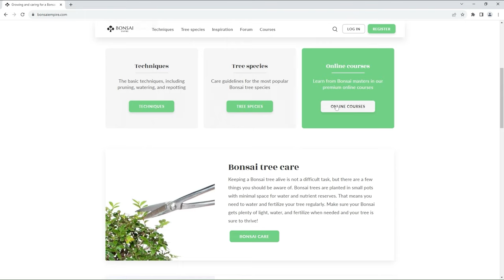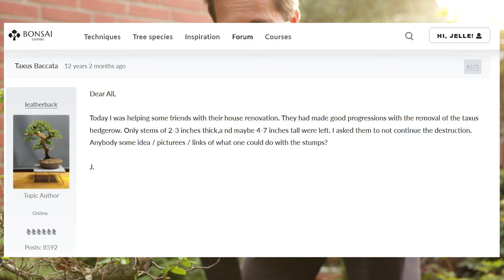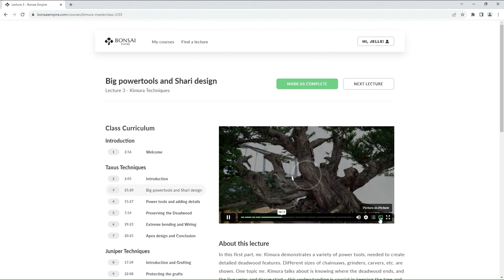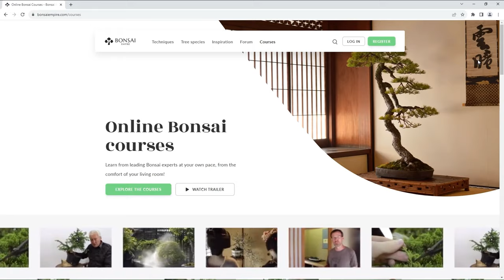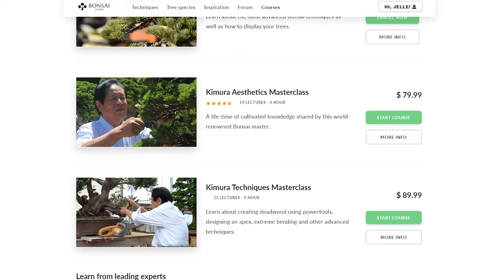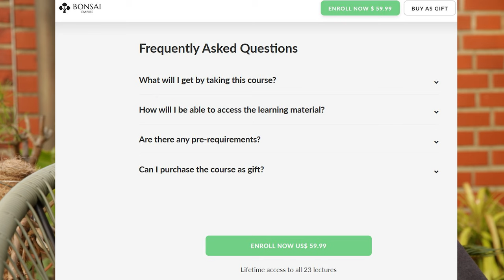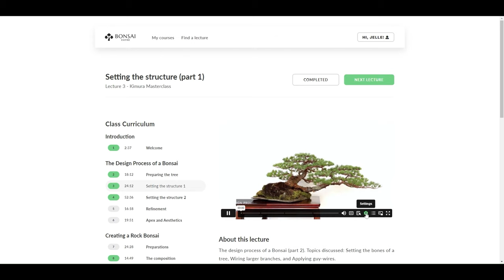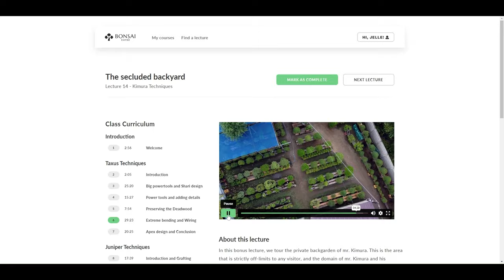(p)review - Kimura Bonsai Masterclasses by Bonsai Empire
This fall Bonsai Empire will offer a very exciting set of courses. They have teamed up with Kimura and now bonsai empire offers masterclasses by bonsai master Kimura on their website. In a sneak preview I was able to review the material and give my view on the courses on offer in this video.

0:00 About Kimura Bonsai
0:30 The Bonsai Empire request
1:00 Preview: Introduction to the Masterclass
2:38 How to learn about Bonsai
4:08 Kimura as bonsai rascal & Bonsai innovation
4:55 About the bonsai Empire courses & learning online
6:30 Kimura Bonsai Classes: Cost- Value balance
8:35 Pros and cons of the Kimura Courses
11:00 My preferred way to learn bonsai
11:20 Some examples of the courses